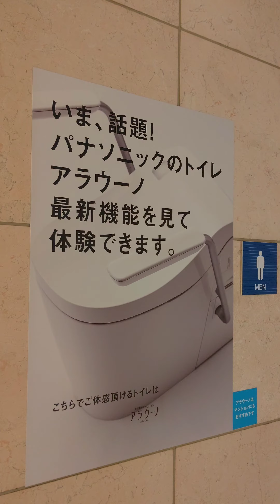Panasonic A la Uno L150 Full auto - Start Up【English subtitle】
TOTO's rival.